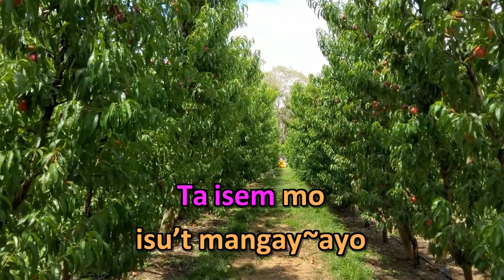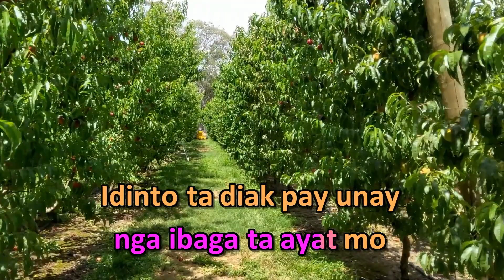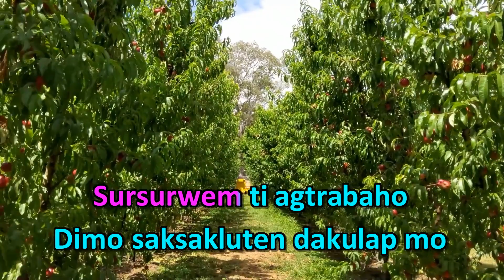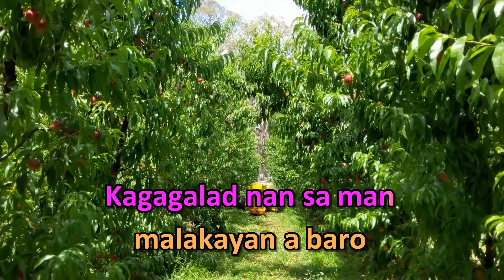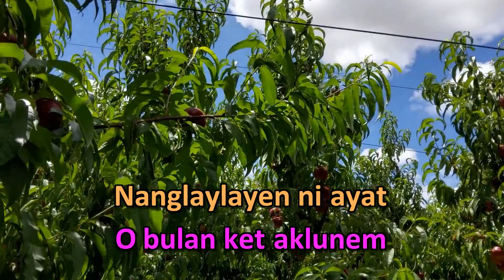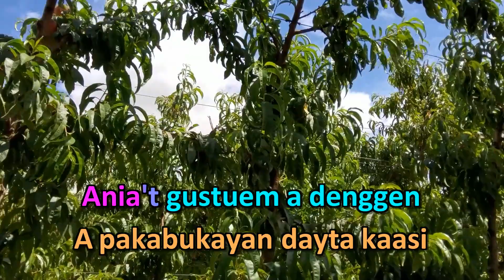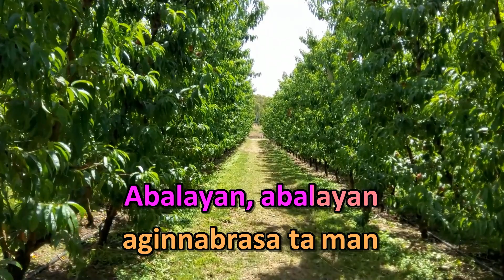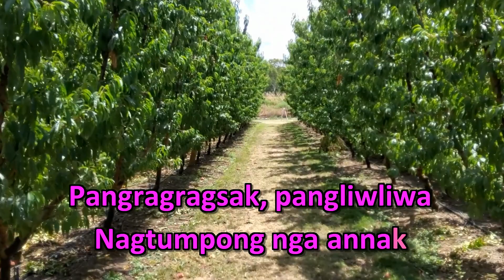Original Ilocano Song Karaoke Medley, Videoke.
Mga Ilocano classic medley na ginawang video karaoke as katuwaan natin para makanta lang.